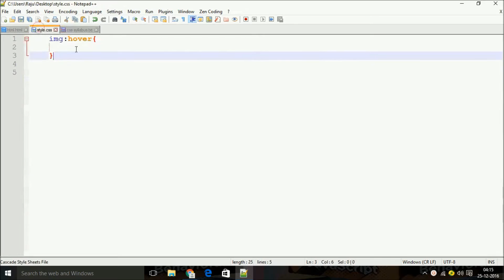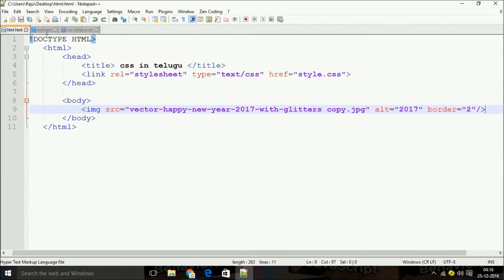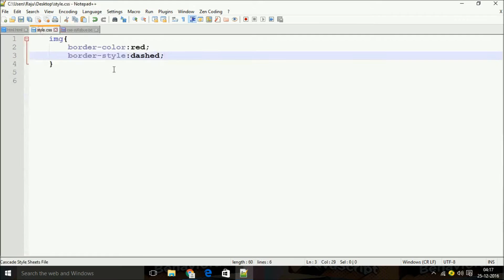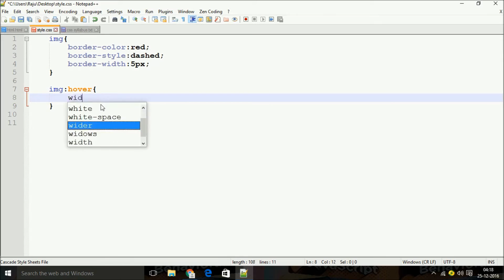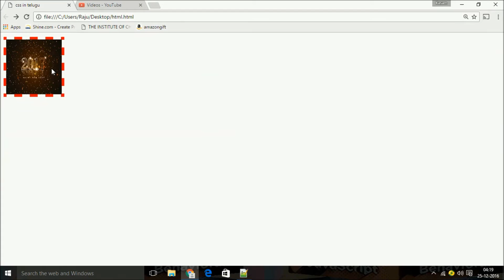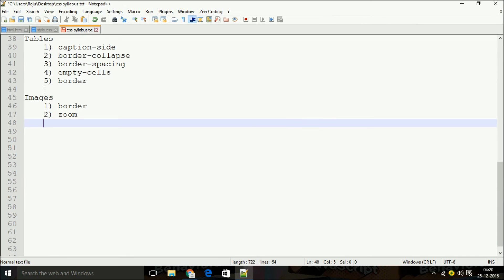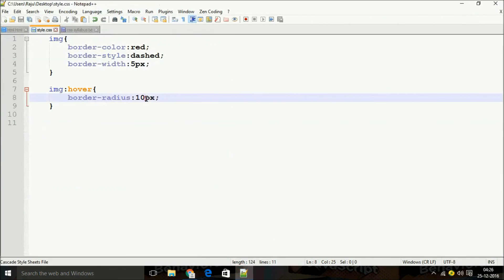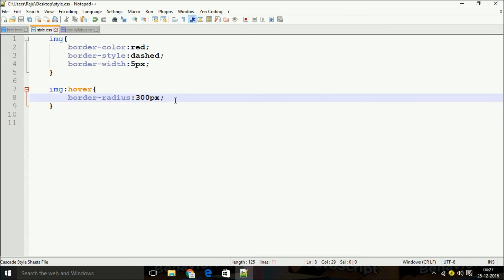images in css in telugu